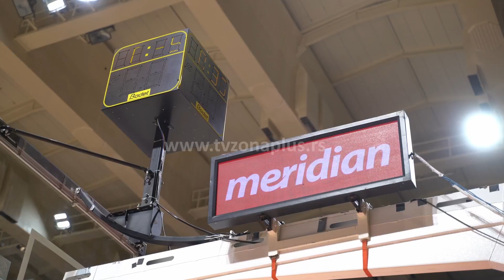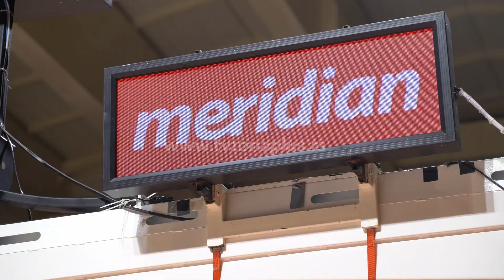HUMANOST I SPORT KAO DOBITNA KOMBINACIJA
Šest timova svrstanih u jednu kvalifikacionu grupu, čiji je domaćin naš glavni grad, boriće se kroz sistem eliminacija za prvo mesto i garantovani ulazak u grupnu fazu ovog prestižnog košarkaškog takmičenja, prenosi SOS kanal plus.

Za sada su plasman u polufinale ostvarile ekipe Svans i FMP Meridian, a kao kao generalni sponzor kvalifikacionog turnira za FIBA Ligu šampiona, kompanija Meridian sprovela je novu humanitarnu akciju i nagradila najbolje učesnike, te donirala pomoć onima kojima je bila najpotrebnija.